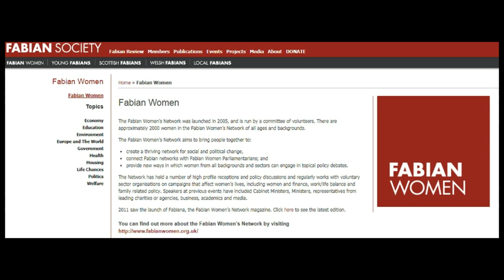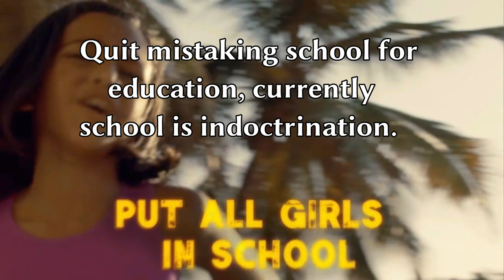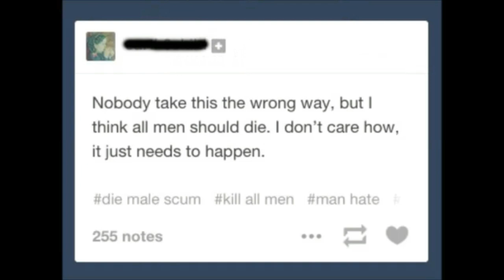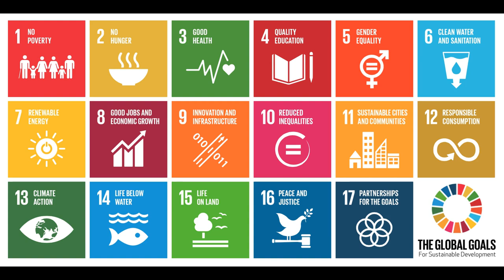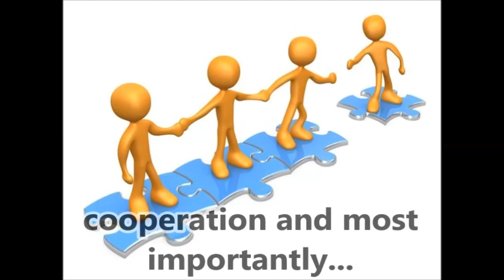Google's Girl Power Agenda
Mark Passio What On Earth Is Happening Podcast Breakdown Mark Passio